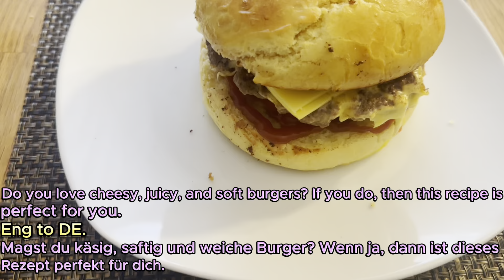Healthy Homemade Burger Recipe.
1.Lean Ground Beef: Start with lean ground beef to reduce overall fat content while maintaining flavor.
2.Whole Wheat Buns: Opt for whole wheat buns for added fiber and nutrients.
3.Portion Control: Use reasonable portions of beef to keep the burger's calorie count in check.
4.Grass-Fed Beef: Choose grass-fed beef for a healthier fat profile and higher levels of omega-3 fatty acids.
5.Homemade Sauce: Create a homemade, low-sugar sauce for added flavor without excessive calories.
6.Fresh Vegetables: Load up on fresh veggies like lettuce, tomatoes, and onions for added vitamins and minerals.
7.Avocado Spread: Replace mayonnaise with a creamy avocado spread for a healthier fat alternative.
8.Low-Fat Cheese: Opt for a low-fat cheese option to reduce saturated fat content.
9.Lean Protein Boost: Add a lean protein source like a grilled chicken breast to boost protein without excess fat.
10.Fresh Herbs: Incorporate fresh herbs like parsley or cilantro for added flavor without extra calories.
11.Whole Grain Binder: Use whole grains like quinoa or oats as a binder instead of breadcrumbs for added nutritional value.
12.Egg White Binding: Use egg whites to bind the ingredients together, reducing the need for additional fats.
13.Grilled Veggies: Include grilled vegetables, such as bell peppers and zucchini, for added nutrients and a smoky flavor.
14.Spice Blend: Create a flavorful spice blend to season the beef without relying on excessive salt.
15.Turkey or Chicken Option: Substitute some or all of the beef with ground turkey or chicken for a leaner alternative.
16.Greek Yogurt Topping: Use Greek yogurt as a topping instead of sour cream for a protein-packed, lower-fat option.
17.Crisp Lettuce Wrap: Skip the bun altogether and use crisp lettuce leaves as a healthier, low-carb alternative.
18.Sweet Potato Fries: Pair the burger with baked sweet potato fries for a nutritious and tasty side.
19.Multi-Grain Crumbs: If using breadcrumbs, choose multi-grain crumbs for added fiber.
20.Garlic Infusion: Infuse garlic into the beef for a flavorful kick without added calories.
21.Low-Sodium Options: Opt for low-sodium ingredients to control salt intake.
22.Mustard Instead of Ketchup: Choose mustard over ketchup for a lower-sugar condiment.
23.Caramelized Onions: Add sweetness and flavor with caramelized onions without resorting to sugary sauces.
24.Whole Pickles: Include whole pickles for a crunchy, low-calorie topping.
25.Mushroom Blend: Mix finely chopped mushrooms with the beef for added moisture and a unique taste.
26.Whole Grain Mustard: Use whole grain mustard for added texture and flavor.
27.Homemade Salsa: Top your burger with a homemade salsa for a fresh and low-calorie burst of flavor.
28.Low-Fat Turkey Bacon: If using bacon, choose a leaner option like turkey bacon.
29.Paprika Seasoning: Sprinkle paprika on the patty for a smoky flavor without added calories.
30.Herb-Infused Olive Oil: Brush the bun with herb-infused olive oil for a flavorful touch.
31.Baked Onion Rings: Make baked onion rings as a healthier alternative to fried ones.
32.Lemon Zest: Add lemon zest to the beef for a citrusy kick without extra calories.
33.Bean Patties: Create a healthy, vegetarian option using black beans or chickpeas as the base.
34.Low-Fat Coleslaw: Top the burger with a low-fat coleslaw for a crunchy texture.
35.Bison Meat: Experiment with lean bison meat for a lower-fat, higher-protein option.
36.Pesto Drizzle: Drizzle a homemade pesto sauce for a burst of fresh flavor.
37.Sesame Seed Garnish: Sprinkle sesame seeds on the bun for added crunch.
38.Homemade Guacamole: Top the burger with homemade guacamole for a creamy, nutrient-rich topping.
39.Low-Sugar BBQ Sauce: If using BBQ sauce, opt for a low-sugar or homemade version.
40.Protein-Packed Bun: Choose a bun with added protein, such as one made with chickpea flour, for a healthier option.

Regenerate